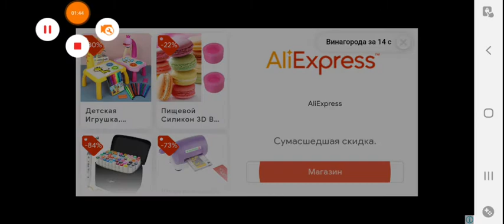Jungle Marble Blast 3 - level 12-14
Jungle Marble Blast 3 - Jungle Marble - Zuma game